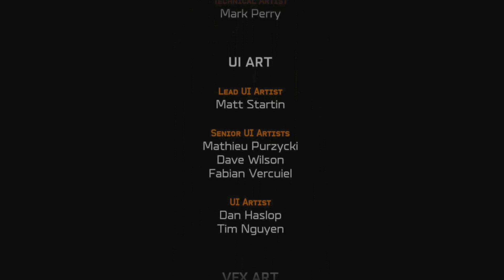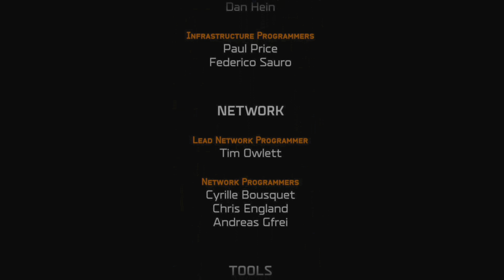Halo Wars 2 - Mission 12 - Last Stand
Cutter and his crew must fend off the Banished in a final defence of Anders as she prepares the Halo for its voyage.